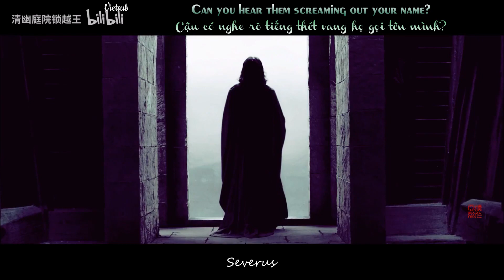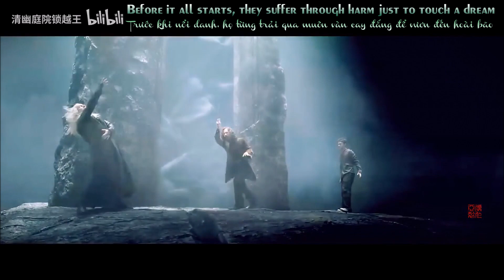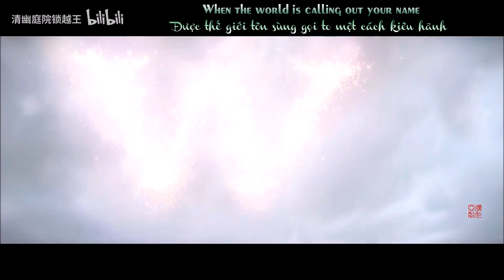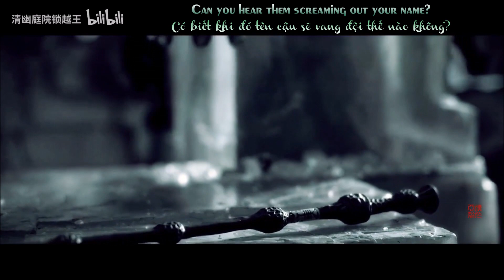[Harry Potter - Fantastic Beasts] Legends Never Die (Lyrics+Vietsub)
Translate: Lurcent
Proofreader: Fly Me To The Moon
Subtitle: MP